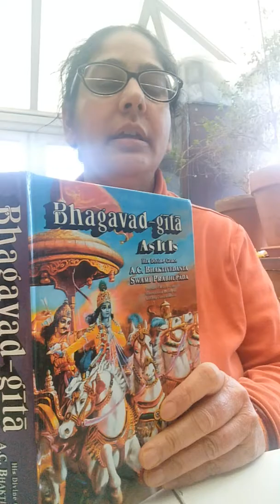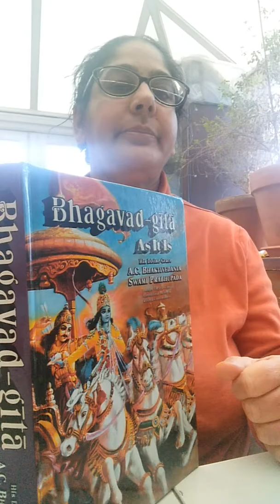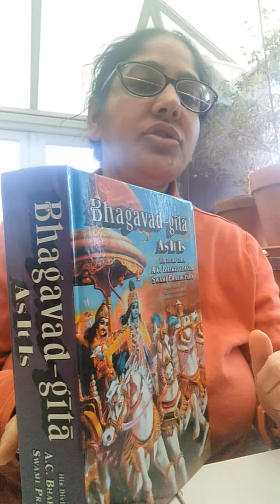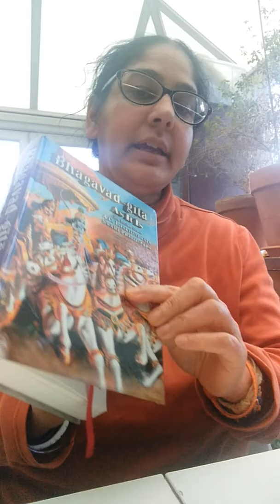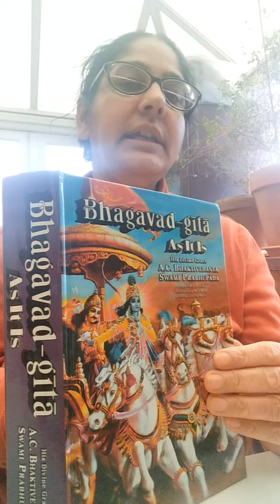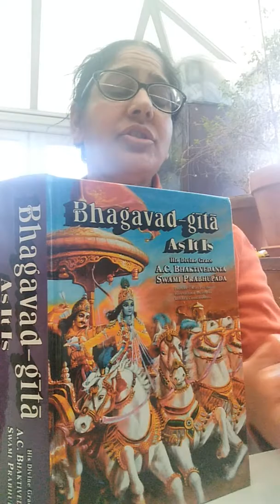The purpose of the Bhagavad Gita the subject matter of the Gita.